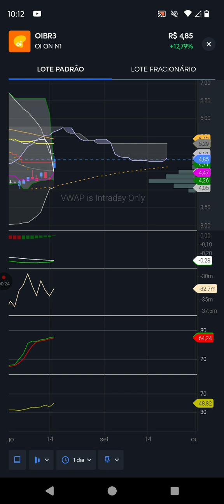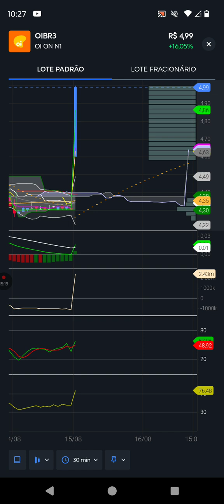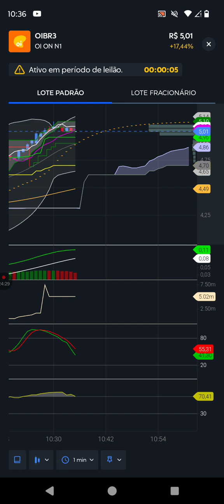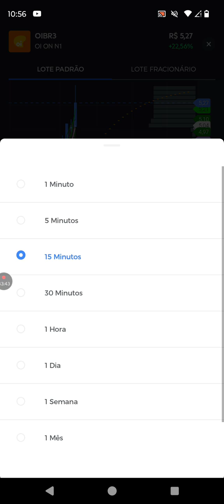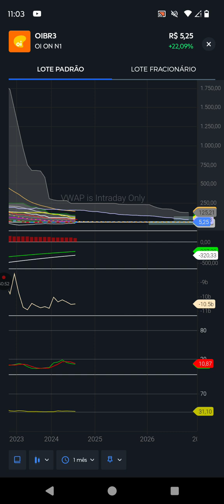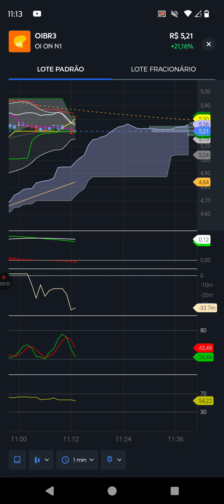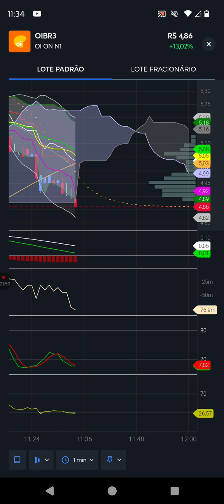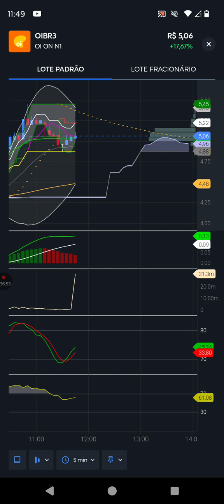OIBR3 NOW! Setup aBBButre Borra de Café 💯% Arábica, sem açúcar. Panorama mensal ao minuto.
Oi (OIBR3) reverte prejuízo e tem lucro líquido de R$ 15 bilhões no 2º trimestre
A reviravolta se deve à aprovação do plano de recuperação judicial da companhia em abril.

ATENÇÃO! Este vídeo não é recomendação de compra ou venda de ações, índices, fundos, títulos, criptos ou comodites. Créditos: Clear Mobile!